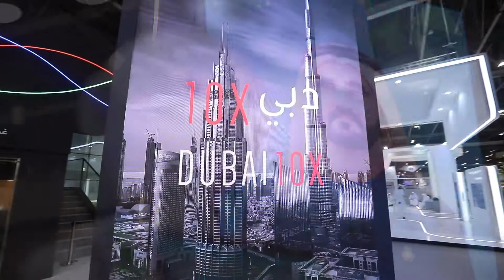اليوم الرابع - جيتكس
سررنا بإطلاعكم على أحدث مبادراتنا ومشاريعنا في منصتنا يوم أمس. بانتظار زيارتكم لنا في اليوم الأخير من أسبوع جيتكس للتقنية 2020 بمركز دبي التجاري العالمي، ولاتنسوا متابعتنا على مواقع التواصل الاجتماعي لفرصة الفوز بجوائز قيمة.

We were pleased to showcase DEWA's latest initiatives and projects to our visitors yesterday. We look forward to welcoming you on the last day of GITEXTechnologyWeek2020 at Dubai World Trade Centre. DEWAِِAِِtGITEX